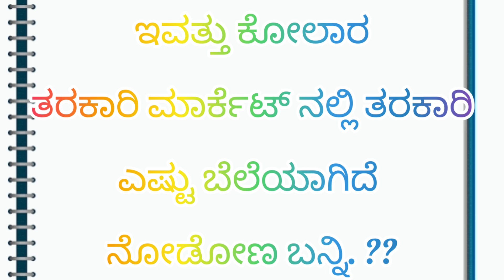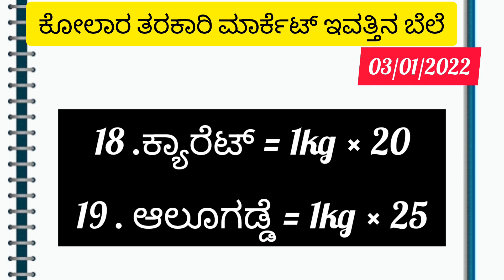|| Kolar || tarkari market today rate.? 03/01/2022. ಕೋಲಾರ ತರಕಾರಿ ಮಾರ್ಕೆಟ್ ಇವತ್ತಿನ ಬೆಲೆಗಳು.?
Kolar market 03/01/2023 ಕೋಲಾರ ತರಕಾರಿ ಮಾರ್ಕೆಟ್ ಇವತ್ತು ತರಕಾರಿ ಬೆಲೆಗಳು..? Kannada

Tarkari market

Kolar  market

 rate today

 price today

today   list